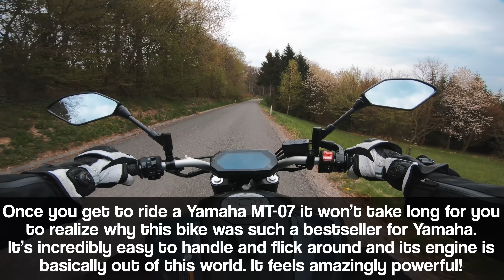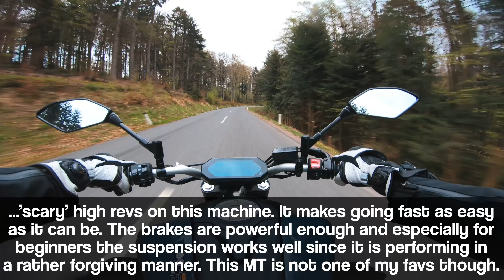2021 Yamaha MT-07 sound [RAW Onboard]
The favourite option among beginner naked bikes! The Yamaha MT-07! This is what it sounds like with EURO 5 and the stock exhaust!
bike: 2021 Yamaha MT-07
all stock
tires: Michelin Road 5
recommended ND filters for GoPro Hero7, Hero6, Hero5:
This road is located in Lower Austria, Austria.
camera with ND8 filter
mounted to the chest
4K / 25 fps / SuperView / ProTune standard settings with ISO locked to 100